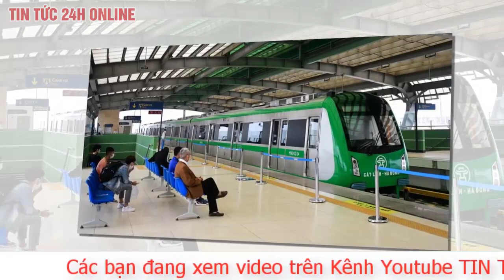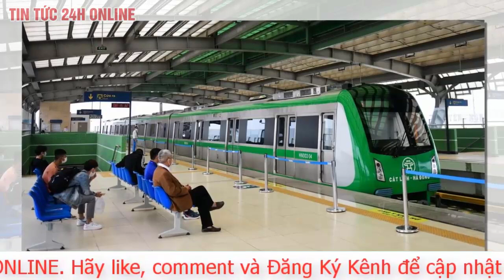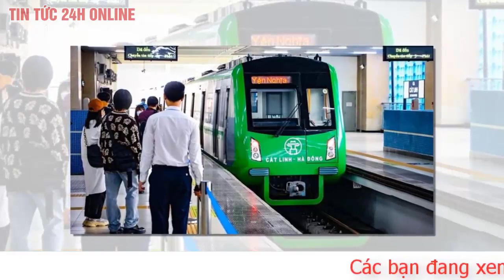Thực hư việc tàu Cát Linh - Hà Đông báo lãi 100 tỷ đồng? | Tin tức mới nhất chiều 13/6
Con số trên 96 tỷ đồng chênh lệch thu - chi trong báo cáo tài chính của Hanoi Metro chưa phải lợi nhuận, nhưng quy định nếu thu – chi mà dương thì gọi là lợi nhuận.